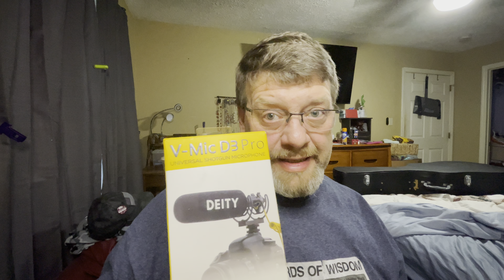DEITY D3 Pro, the answer to my audio issues?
being on a budget but enjoying recording videos, having good audio can be an issue. Especially when your voice is like mine, low and under powered. Will the Deity V-MIC D3 Pro be the answer to my audio issues?

If you'd like to get one of these microphones, check out any reputable dealer like deitymic.com, B&H Photo, Adoroma etc.